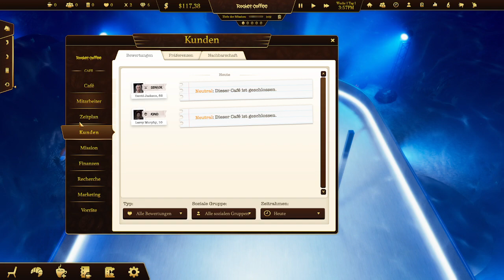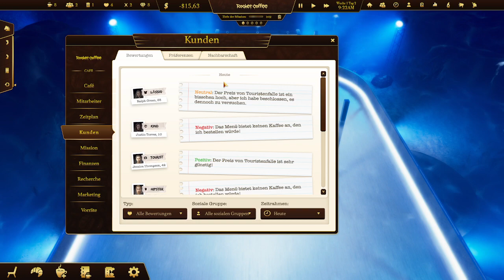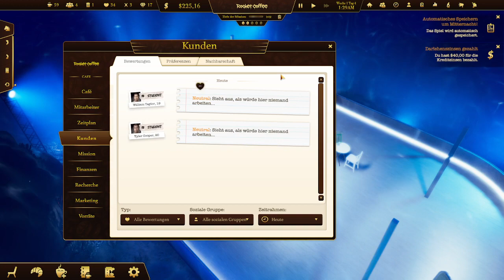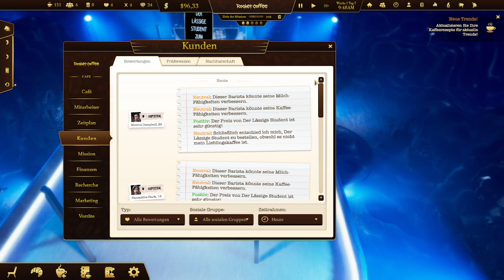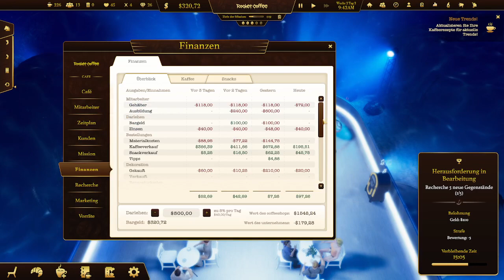Ein Kaffee unter dem Meer | Let's Plays Espresso Tycoon Teil 6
Hier habt ihr den sechsten Teil meines Let's Plays zum Wirtschaftssimulation Spiel Espresso Tycoon.